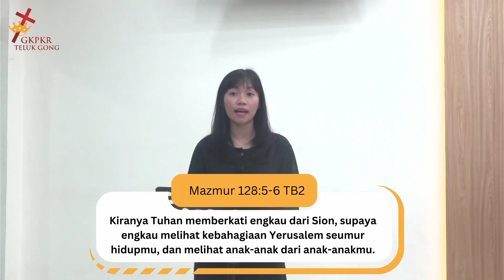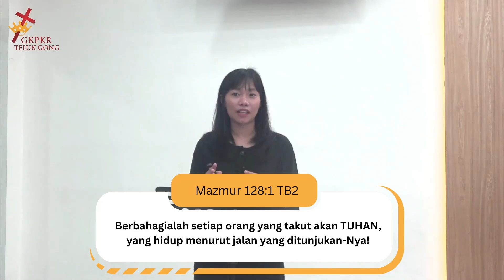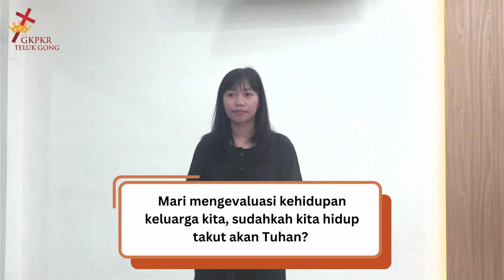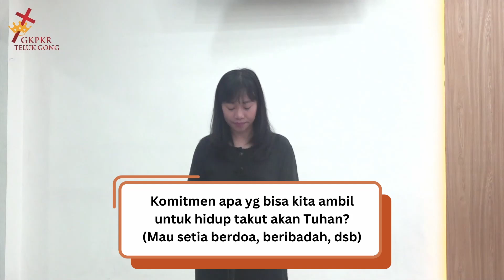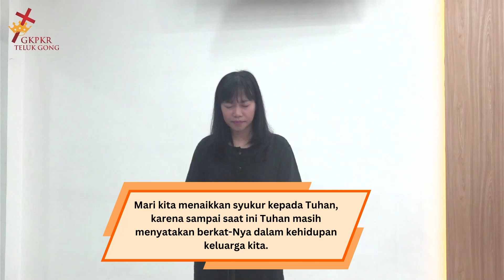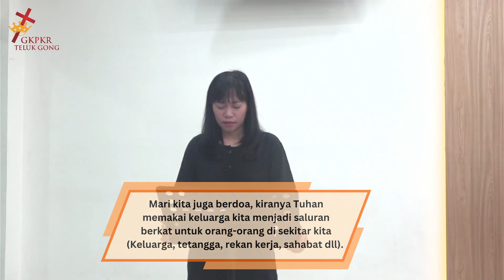Mezbah Keluarga Minggu ke-1, "Keluarga Yang Diberkati"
Mari bersama-sama kita melakukan mezbah keluarga bersama dengan anggota keluarga kita.

Mezbah keluarga dilakukan dengan sikap yang serius dan hormat kepada Tuhan, layaknya beribadah.